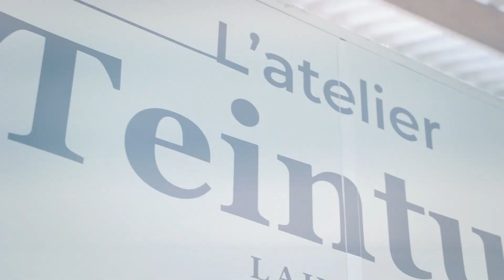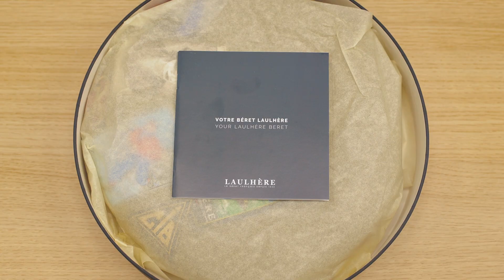Laulhère savoir-faire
Laulhère, c'est 180 ans d'histoire et de passion autour du béret

Pour élaborer un béret, il faut associer des matières de première qualité, rigoureusement sélectionnées, des hommes et des femmes rompus à l’art du tricot, du foulonnage et du feutrage, de la teinture et des couleurs, de l’ennoblissement et de bien d’autres opérations bien spécifiques à la fabrication d’un béret Laulhère.